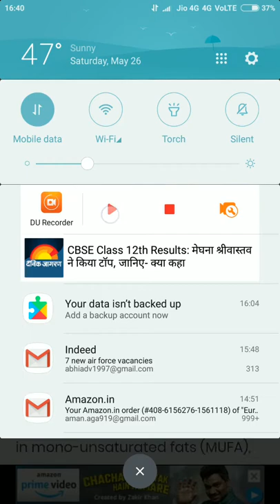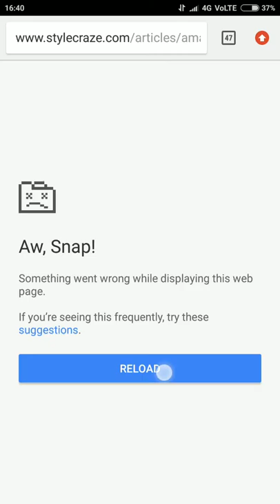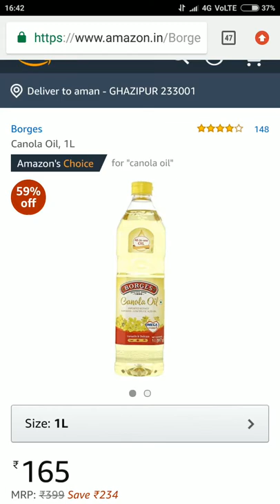Canola Oil Offer at very low price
Canola oil 1 L only at 165 Rs.